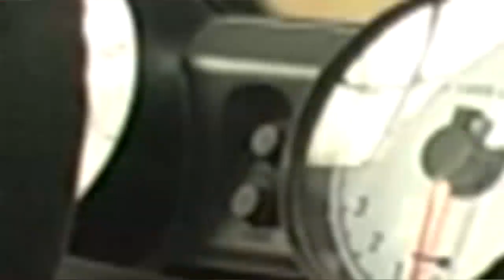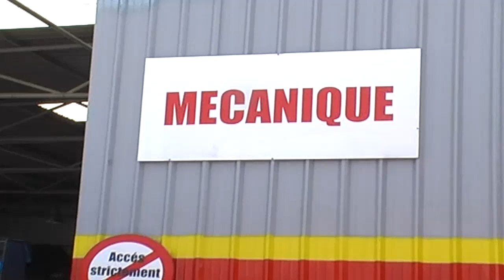1er concours des appareils de diagnostic au maroc part2.mp4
Dans le cadre des formations organisées par L'association AFRA . Nous vous invitons à assister à l'événement exceptionnel « le concours des appareils de diagnostic »

Pour la première fois au MAROC, AFRA organise le concours général pour tous les appareils de diagnostic répondus au marché marocain.

L'événement aura lieu sur un grand atelier à Casablanca. 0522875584/90